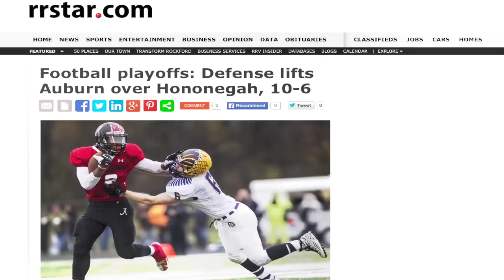Tour Auburn High School RPS 205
Check out the new additions and renovations at Auburn--Home of the Knights.